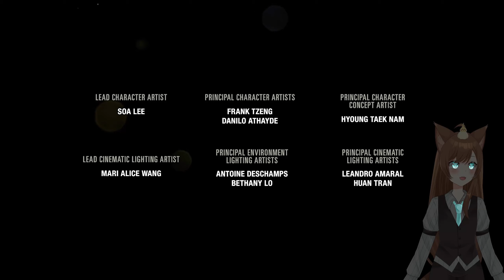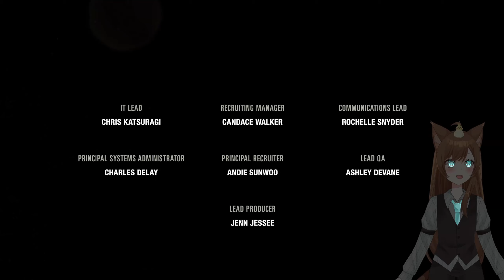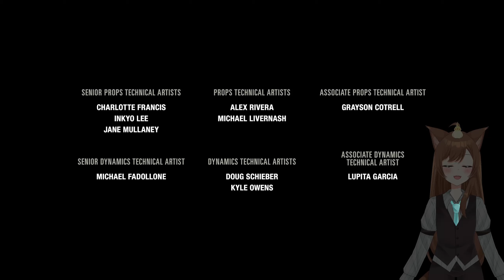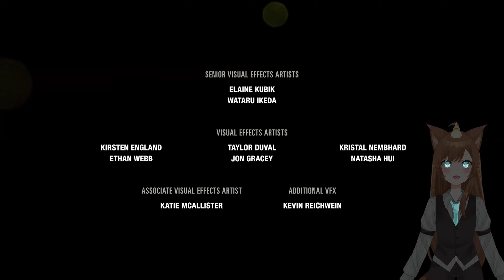You Can't Decide For Her! - The Last of Us Part 1 - #38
Konichinya, everybody, and welcome! It's been five years since I played The Last of Us, with that game being the very first official playthrough I ever did on this Youtube channel. I've been meaning to redo this playthrough for years now, but I've never found the time to get around to it. Now, with the release of the PS5 remake of the game, I figured now would be the perfect time to get around to doing it. I absolutely love the first Last of Us game, and I'm genuinely excited to return to it after all these years.

PS5